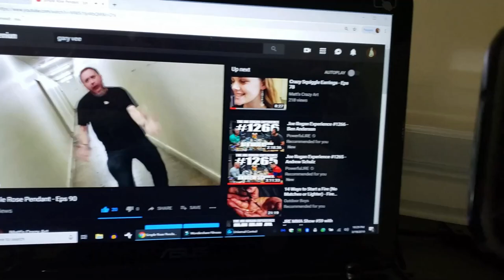Chaos Painting 3 - Eps 101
Oil and Acrylic paint are sprayed, stenciled, stamped, painted and layered to make this abstract painting.